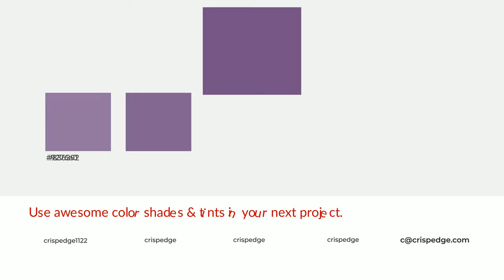Shades & Tints of Affair color #745085 A Cool Violet color #674776 5a3e67 #836392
Shades of Affair color #745085 Cool Shades of Affair color with Violet hue for your project!

Shades
Hex 674776

Tints
Hex 836392